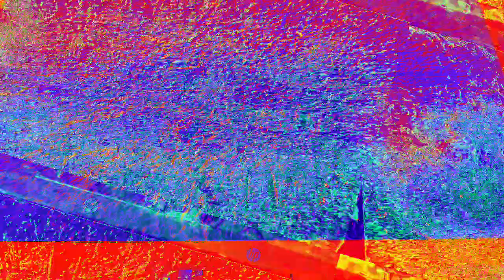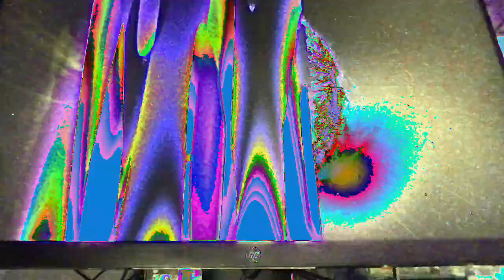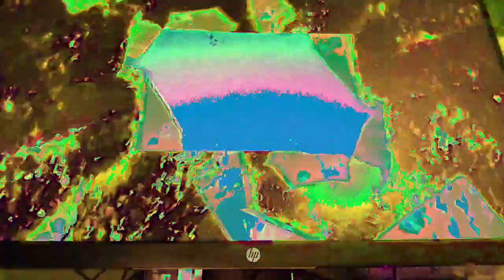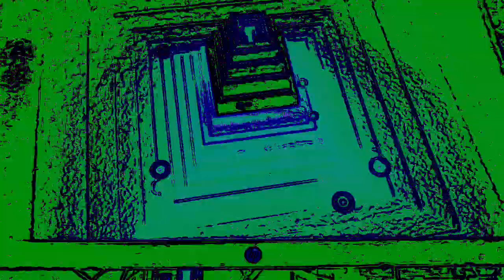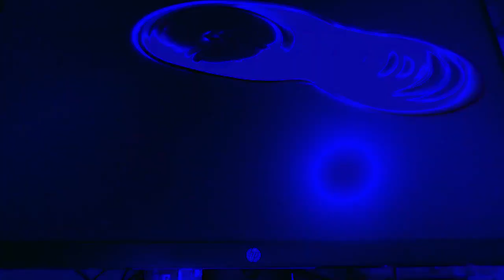[EPILEPSY WARNING] Movie 23 01 07 06h26m06s *Photosensitivity Warning*